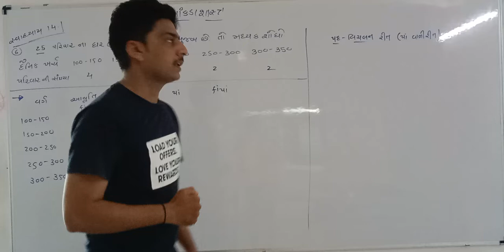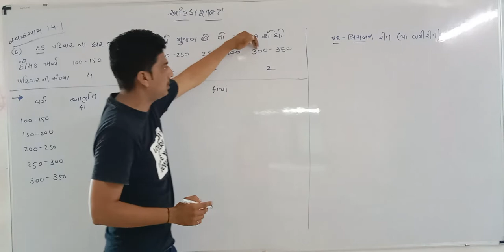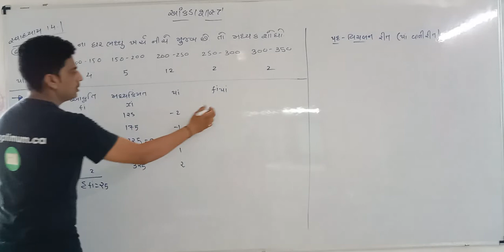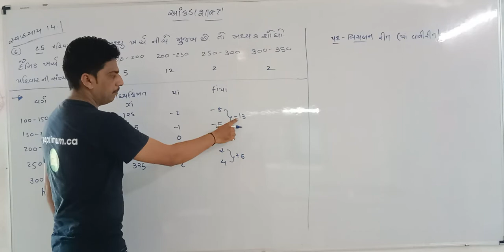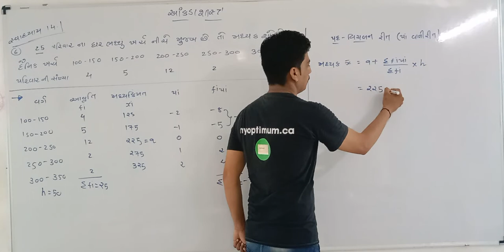Dwarkadhish classes upleta